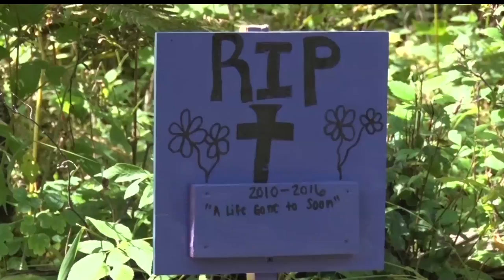Coon Rapids Man Accused Of Murder Asks Judges To Drop Charges